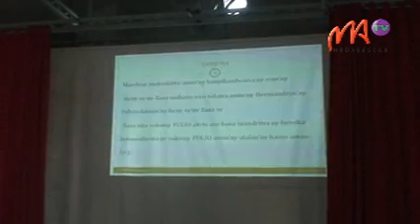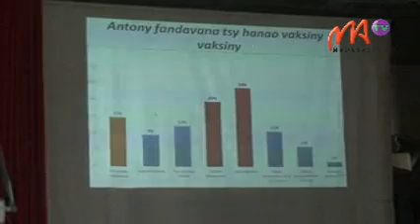POLIO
La 11ème édition de la campagne de vaccination contre la poliomyélite ou action de vaccination supplémentaire polio  se tiendra du 6 au 8 décembre dans tout Madagascar. Le cout estimatif des activités de cette campagne est évalué à 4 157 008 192 ariary.